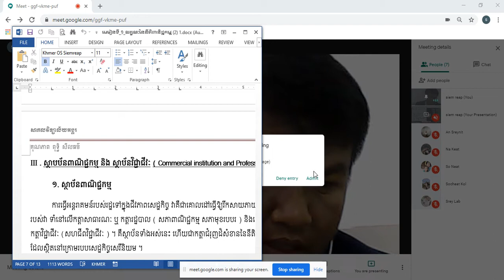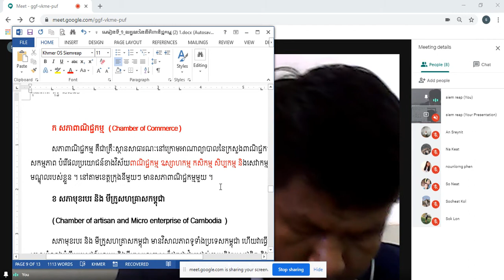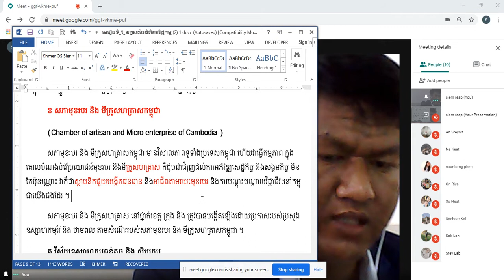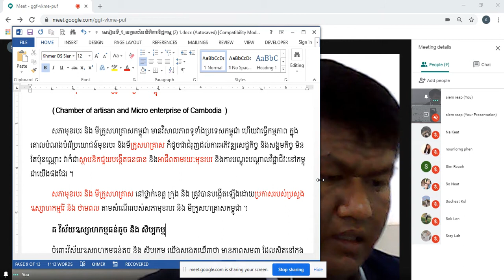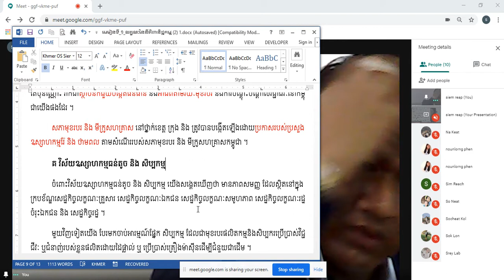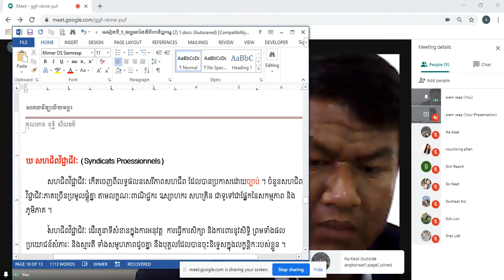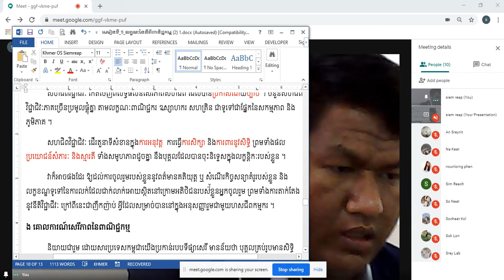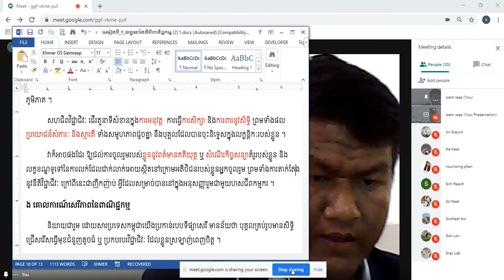Record 2020 07 07 មុខវិជ្ជា នីតិពាណិជ្ជកម្ម បង្រៀនដោយសាស្រ្តាចារ្យ លោក តោ ចាន់រី